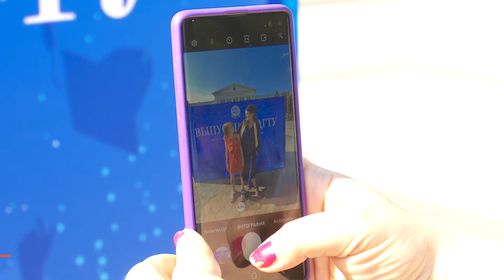Каждый четвертый выпускник ДГТУ получил красный диплом